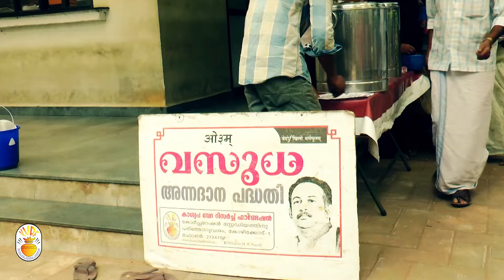Charity brings to life again those who are spiritually dead.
Food distribution at medical collage hospital

YOU CAN CONTRIBUTE WHOLEHEARTEDLY FOR THE NOBLE AND CHARITABLE ACTIVITIES DONE BY KASYAPA VEDA RESEARCH FOUNDATION.

ACCOUNT DETAILS
KASYAPA VEDA RESEARCH FOUNDATION
ICICI BANK KOZHIKODE (CALICUT BRANCH)
(INCOME TAX SECT. 80 G (5)(VI) DEDUCTION AVAILABLE FOR ALL TRANSACTION)